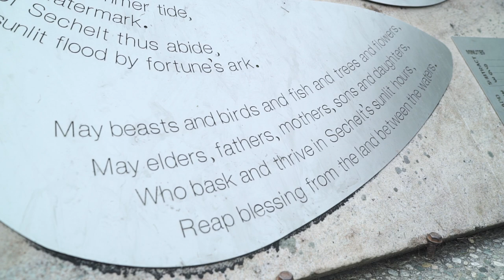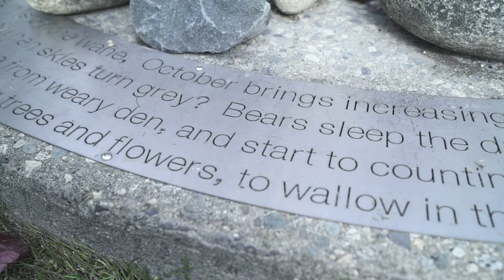District of Sechelt presents Public Art Talks with sculptor George Pratt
PUBLIC ART TALKS: George Pratt, "Summer Time" (2009). Recorded in Halfmoon Bay, October 2020.

The District of Sechelt is pleased to present a public art talk featuring Sunshine Coast-based artist George Pratt. In this video, George discusses his artistic practice, including the work “Summer Time” (2009) from the District of Sechelt’s public art collection.

A sundial for Sechelt was George Pratt’s initial idea when proposing this sculpture. Pratt was looking for a topical sculptural subject, and thought that the most fitting metaphor would be an artwork that both engages its viewers and is ‘solar-powered’. Viewers of “Summer Time” may be puzzled because the time shadow of the gnomon doesn’t agree with their watch. This is because “Summer Time” tells solar time, i.e., the actual time measured by the sun, quite different from our watches, which are corrected to accommodate a common time all across the Pacific Time Zone. At our latitude, the sun’s rays will strike the sundial for only part of the year; hence, the carved granite bear on the opposite side is asleep and hibernating, waiting for the sun’s rays to return.

Pratt carves in many types of stone including granite, marble, jade and other exotic and ornamental stones found in Canada. He is well-known for his monumental sculptural installations including the Terry Fox Memorial in Port Coquitlam, “The Builders” in Calgary, the “Singing Frog” in Burnaby, and the Royal Trust’s “Sedna” sculpture in Toronto – the making of which was documented in John Paskievich’s film “Sedna – The Making of a Myth” (1992).

• To take a virtual tour of public art in Sechelt, download the free app BaladoDiscovery (baladodiscovery.com) and start exploring!

• For more information on the District of Sechelt’s public art collection, visit Sechelt.ca
We acknowledge the lands where this video was made – the traditional, ancestral, and unceded territories of the shíshálh Nation. We are grateful to have the opportunity to live, work, share, and connect on these lands.  ʔulnumshchalap.  Thank You.